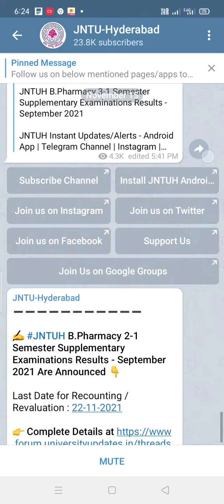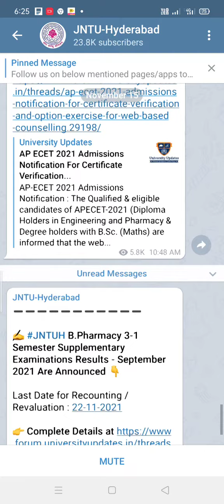jntuh bpharmacy 2-1 & 3-1 results